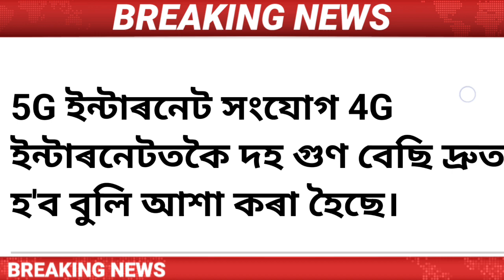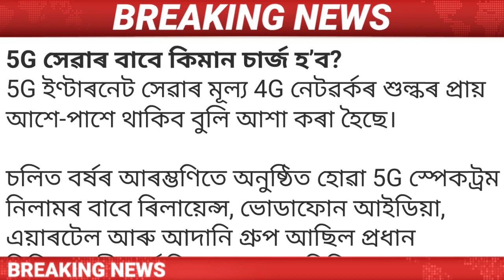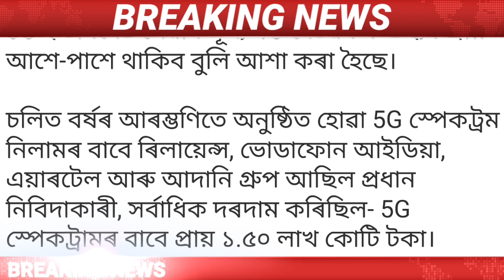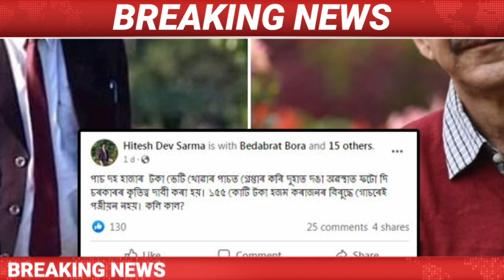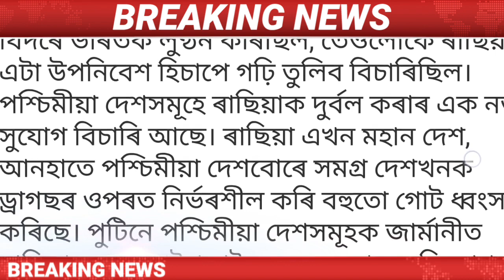Assamese News Today || 1 October/ Big Breaking News/Dhing MLA Aminul Islam Big News/Narendra Modi.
Covered Topics:
1.Assamese News Today
2.Assamese News
3.Assamese
4.Today Assamese News
5.Assamese News Live
6.Himanta Biswa Sarma Daily Top News
7.Assamese Morning News Today
8.Assamese Latest News Today
9.Assamese Very Important News Today
10. 1 October Assamese News Today
11.Assamese News Today 1 October 2022
12.Breaking News
13.News Live Assam
14.Big Breaking News
15.Assamese News Today 1 October 2022
16.IsmailTechnology Top News Today
17.Assamese Breaking News
18.News Today Assam
19.Breaking News Assam
20.IsmailTechnology